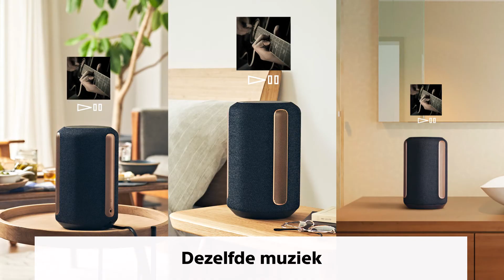De nieuwe SRS-RA3000 Premium Draadloze Speaker van Sony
Ervaar ruimtevullend geluid - ontdek de SRS-RA3000 Premium Draadloze Speaker van Sony

Of u nu lekker op de bank ligt met een goed boek of zich uitslooft in de keuken, geniet ondertussen van sfeervol geluid dat de hele ruimte vult. Met deze compacte draadloze speaker kan het overal in uw huis.